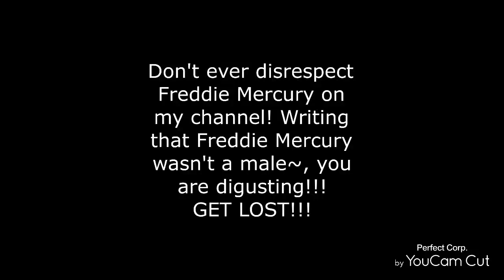Get lost, you disrespectful pissflap!